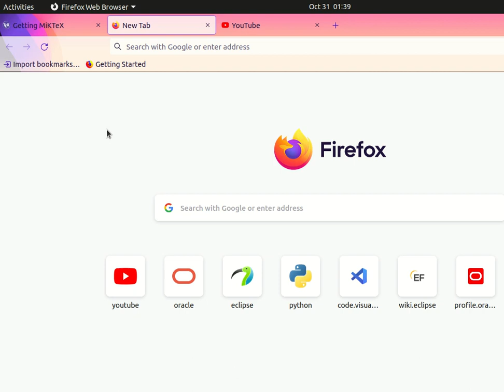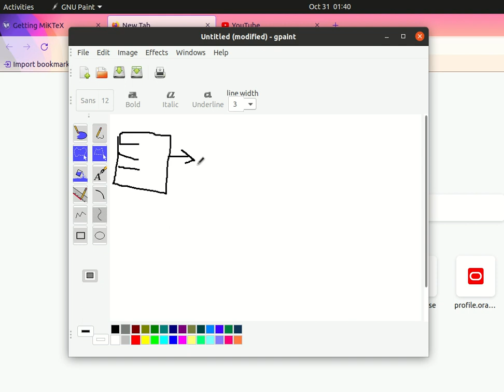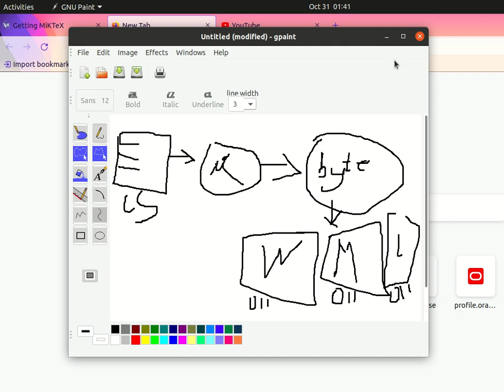programmer en java (DEBUTANT) -# 1- Introduction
Aujourd'hui , on se retrouve pour l'episode 1 de "Comment apprendre le java". Bon Visionnage

Java est un langage de programmation orienté objet créé par James Gosling et Patrick Naughton, employés de Sun Microsystems, avec le soutien de Bill Joy (cofondateur de Sun Microsystems en 1982), présenté officiellement le 23 mai 1995 au SunWorld.

La société Sun a été ensuite rachetée en 2009 par la société Oracle qui détient et maintient désormais Java.

Une particularité de Java est que les logiciels écrits dans ce langage sont compilés vers une représentation binaire intermédiaire qui peut être exécutée dans une machine virtuelle Java (JVM) en faisant abstraction du système d'exploitation.